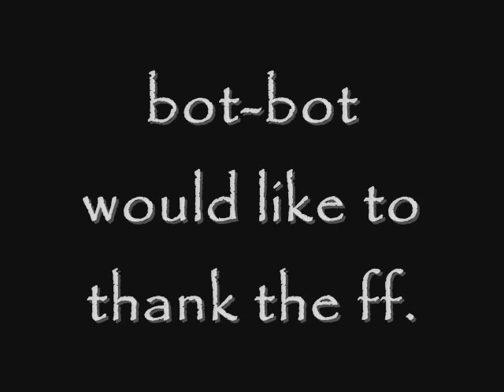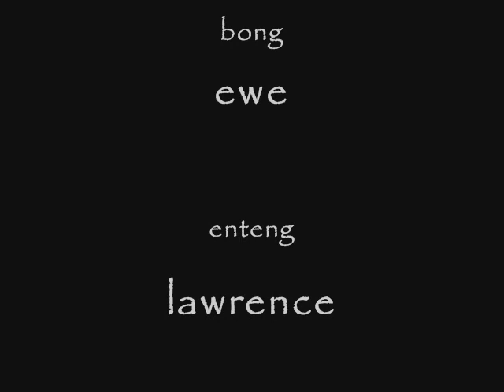bot bot film